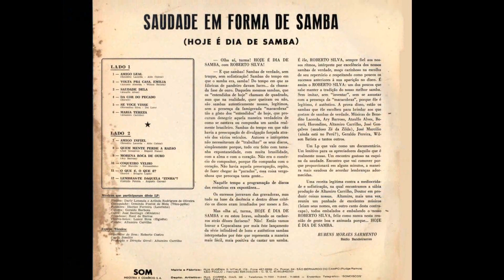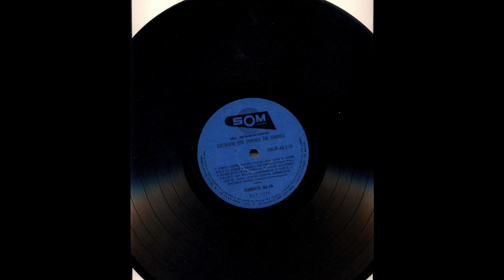MORENA BOCA DE OURO - ROBERTO SILVA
ROBERTO SILVA
SAUDADE EM FORMA DE SAMBA – LP – ODEON 1974
MÚSICOS:
ALTAMIRO CARRILHO E SEU CONJUNTO

Altamiro Carrilho, flauta = Darli Lousada e Antônio Rodrigues de Oliveira, violões
Orlando Fontes de Melo (Tôco Preto): cavaquinho
Idoniso Ferreira (Lourinho), pandeiro – Geraldo Barbosa, caixeta –
José Antiago (Ministro), cuícas – Raul de Barros, trombone –
Lumir Broz, contrabaixo

MORENA BOCA DE OURO
(Ary Barroso)

Morena boca de ouro que me faz sofrer, o seu jeitinho é que me mata.
Roda morena vai não vai, ginga morena cai na cai.
Samba morena, e me desacata.

Morena é uma brasa viva pronta pra queimar
Queimando a gente sem clemência
Roda morena vai não vai, ginga morena cai não cai.
Samba morena com malemolência

Meu coração é um pandeiro, gingando ao compasso do samba feiticeiro.
Samba que mexe com a gente, samba que zomba da gente, o amor é um samba tão diferente.

Morena samba no terreiro, visando, vaidosa, sestrosa, meu coração.
Morena têm pena de mais um sofredor que se queimou na brasa viva do teu amor (2X)

RHP – Vídeo editado por Antônio Augusto dos Santos, Antaugsan, Antônio Bocaiuva, sem fins lucrativos ou comerciais, meramente ilustrativos, com objetivos culturais.